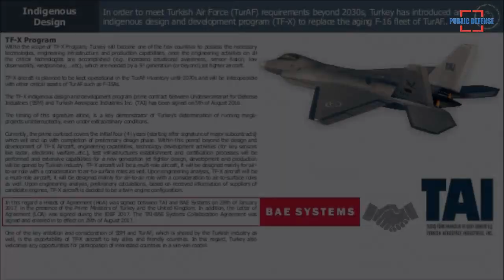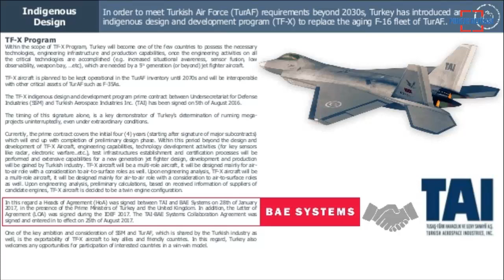Turkey Invites Malaysia to Join its TF-X Future Fighter Jet Program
Turkey — A state-owned Turkish company as invited Malaysia to join the country’s indigenous fighter program, the TF-X, following Ankara’s suspension from the U.S.-led F-35 Joint Strike Fighter program.

Temel Kotil, CEO of Turkish Aerospace Industries, said he is now awaiting Malaysia’s reply. Last year, TAI signed a memorandum of understanding with the Asian nation for the co-production of TF-X composites.